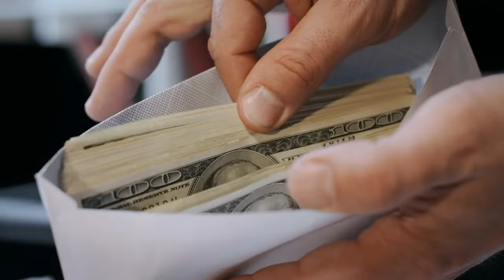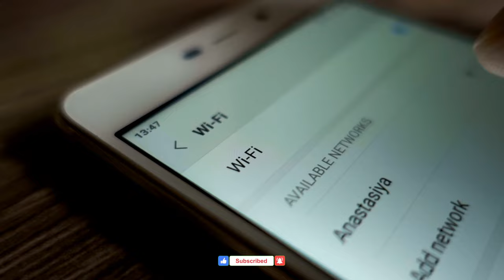NOBODY LİVES HERE | Why Are 80% of New Zealand Uninhabited? Empty Country /Cities Video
👋 Hello, travel enthusiasts! Welcome to the "Where Are Those Places" channel. Today, we're taking you to a mysterious and undiscovered country: New Zealand! This video focuses on exploring why 80% of New Zealand's population doesn't live here, making it an empty country.

🗺️ Places to Explore:

Land of Contrasts: Watch to understand why New Zealand is known as the land of contrasts.
Uninhabited Mysteries: Discover the reasons behind why a significant part of the country is uninhabited.
Remote Beauty: Get ready to witness the natural beauties found in the remote regions of New Zealand.
🤔 What to Expect in This Video:

The reasons and stories behind New Zealand's uninhabited areas.
Undiscovered natural landscapes and geographical wonders.
Insights from locals and experts on these uninhabited regions.
🚗 Embark on the Journey:
Join us as we uncover the secrets of New Zealand's unexplored territories and delve into the beauty of its untouched landscapes.

"Welcome to 'Where Are Those Places,' your ultimate guide to exploring the best destinations in the USA! 🌎✨

🗺️ Top Places to Visit in 2024:

Immerse yourself in the vibrant energy of New York City, where iconic landmarks like Times Square and Central Park await.
Discover the natural wonders of Yellowstone National Park, a haven for wildlife and breathtaking landscapes.
Experience the rich history of Washington, D.C., home to the nation's capital and renowned museums.
Dive into the unique charm of New Orleans, where jazz music and delicious cuisine create an unforgettable atmosphere.
🏙️ Smart Cities and Future Destinations:

Explore smart cities like San Francisco, known for its technological innovation and stunning Bay Area views.
Get a glimpse of the future in Austin, a hub for tech and creativity with a thriving cultural scene.
🤔 Weird Facts About Cities:

Did you know that Portland, Oregon, has more breweries than any other city in the world?
In Los Angeles, there are more cars than people – talk about traffic!
🌆 Best Cities for Entertainment:

Dive into the glitz and glamour of Hollywood, Los Angeles, the entertainment capital of the world.
Nashville, also known as the Country Music City, offers a musical experience like no other.
🌍 Worst Cities to Visit:

While every city has its charm, some places might not be everyone's cup of tea.
🎤 Promotions and Events:

Stay updated on exciting events with Golden Boy Promotions, your go-to for top-notch boxing matchups.
Enjoy the best of country music with Astar Promotions and GFI Promotions, bringing you unforgettable live performances.
📍 Capital City Spotlight:

Explore the heart of the nation in Washington, D.C., where history, politics, and culture converge.
🔍 Tour Guide Extraordinaire:

Your host, Mikail, will be your trusty guide throughout this journey.
📅 **Plan your next adventure with 'Where Are Those Places' and make every journey unforgettable. 🌟 TravelGoals ExploreUSA WhereAreThosePlaces"